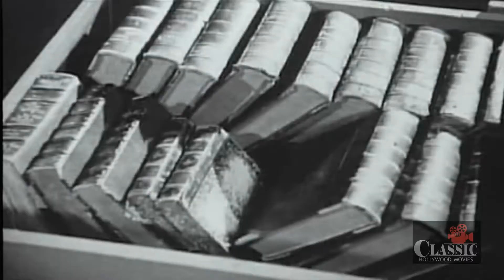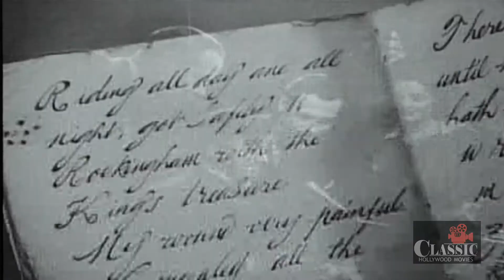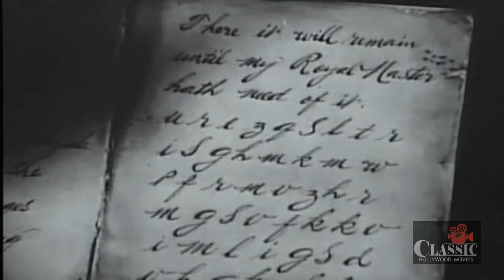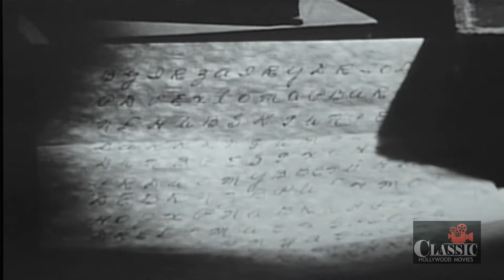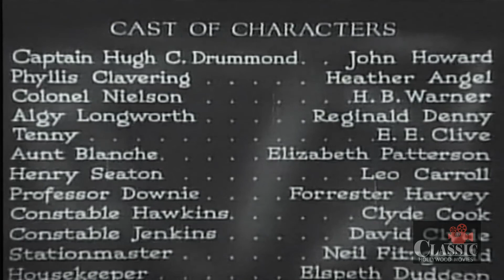Bulldog Drummond's Secret Police (1939) | Full Movie | John Howard | Heather Angel | H.B. Warner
Captain Drummond and his girlfriend want to marry but a hidden treasure in the house in which they want to celebrate their marriage is complicating the situation.

Director: James P. Hogan
Writers: Garnett Weston, Herman C. McNeile
Starring: John Howard, Heather Angel, H.B. Warner